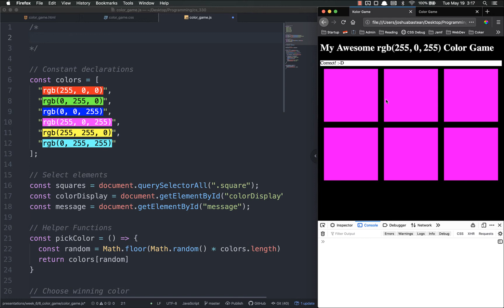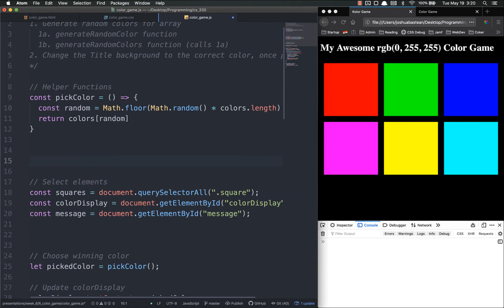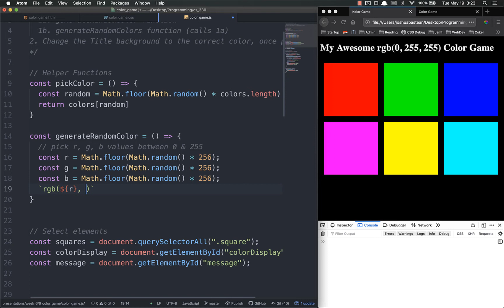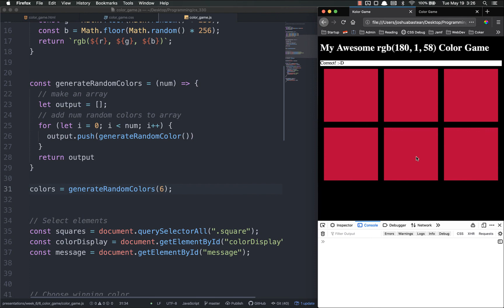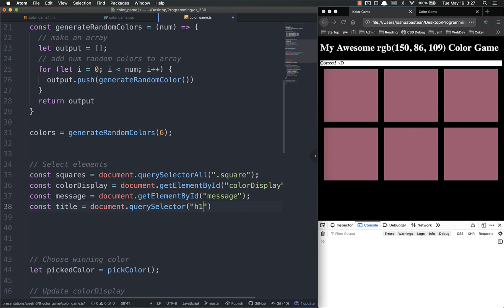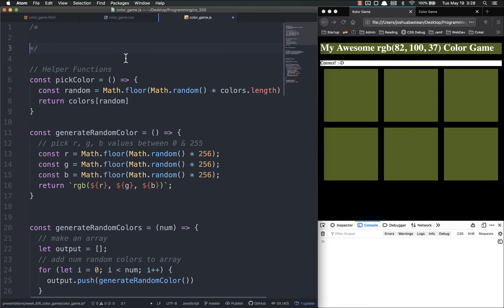Full Stack Web Developer Course: 6_14 - Color Game Pt. 4